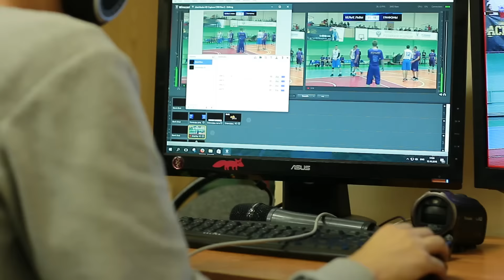Студенческая лига ВТБ. Баскетбол. Белые львы/Грифоны